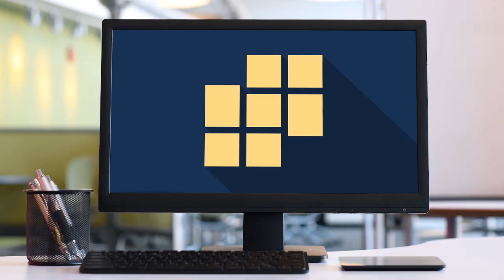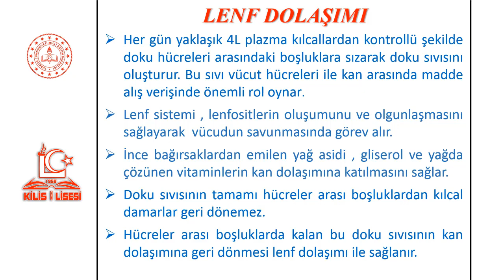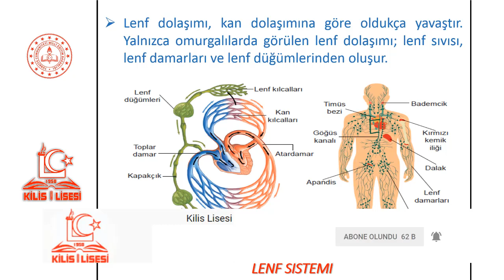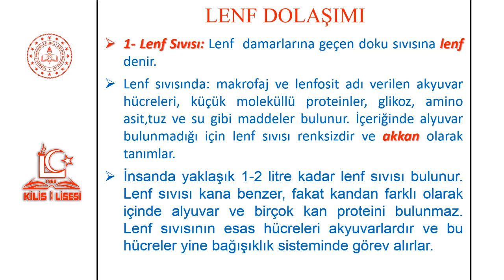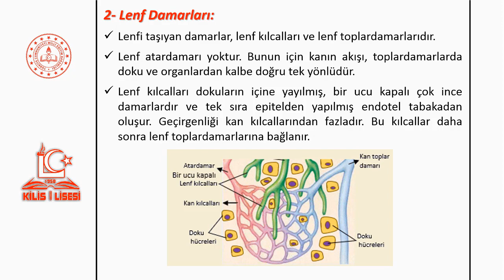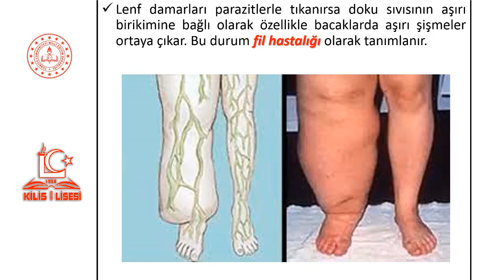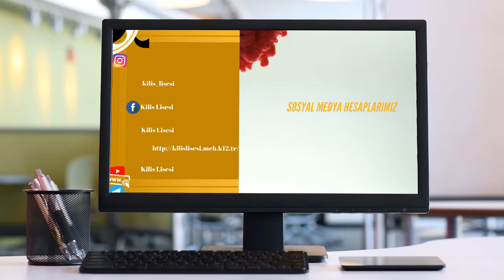11.Sınıf Biyoloji Dolaşım Sistemleri Lenf Dolaşımı-1 (Fatma ÖZKAN)